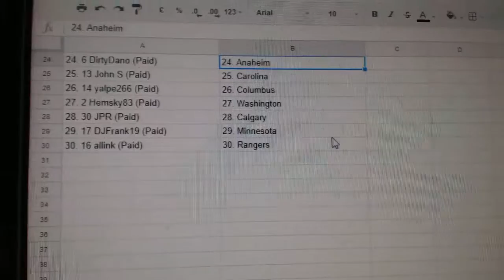Team Randoms - C&C 7709